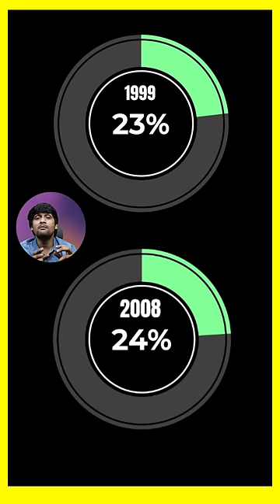₹7000 Crore IT Company SCAM